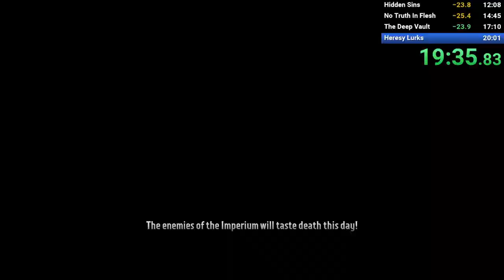Warhammer 40k: Boltgun - Chapter 2 Speedrun in 19:35 (Any% Glitchless)